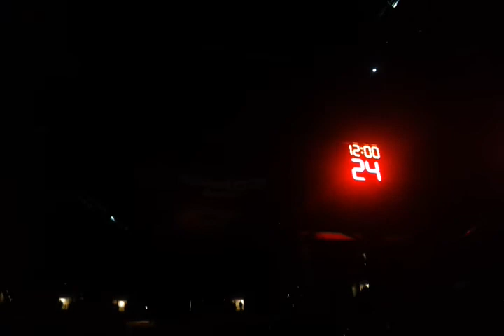2011-12 Cleveland Cavaliers Intro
Intro video for the home opener for the Cavaliers.